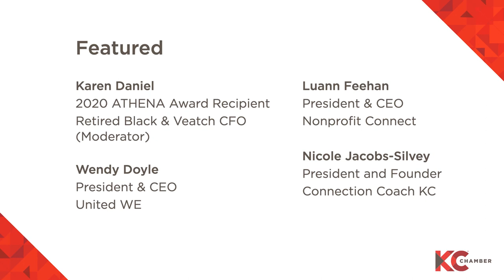Diverse Voices Matter: Women on Boards of Directors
Having an effective board of directors is crucial to any organization. Yet nearly one in 10 boards have no women leadership. Among the largest 3,000 U.S. publicly traded companies, only one in five board members are women.

Gender diversity on a board is one way to bring diverse perspectives to an organization. Women serving on boards helps to broaden the talent at all levels.

That’s why the KC Chamber’s Women’s Leadership programming hosted a discussion with Karen Daniel, 2020 ATHENA Award Recipient and retired Black & Veatch CFO, Wendy Doyle, President & CEO of United WE, Luann Feehan, President & CEO of Nonprofit Connect, and Nicole Jacobs-Silvey, President & Founder of Connection Coach KC.

The virtual panel addresses the definitions of various boards and governance structures, share the type of experience needed to be successful in board service, how to prepare for board service by asking the right questions, and answer your burning questions about this important topic.

Moderator:
Karen Daniel retired in July 2018 as Executive Director, Chief Financial Officer and President of the Global Finance & Technology Solutions division for Black & Veatch (B&V). She is currently one of the owners of the Kansas City Royals. Karen also served on the KC Chamber Board of Directors from 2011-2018, and was Chair of the Board of Directors in 2017. Over the course of her career, she has served on several notable boards and councils including: President Obama’s Advisory Council on Doing Business in Africa, Northwest Missouri State University Foundation Board of Directors, Women’s Employment Network Board of Directors.

Karen has also received multiple recognitions including the 2020 KC Chamber ATHENA leadership award. In 2008, she was named the first CFO of the Year by the Kansas City Business Journal, and was recognized in 2005 by the Business Journal as part of the Women Who Mean Business.

Panelists:
Wendy Doyle is the President & CEO of the United WE, formerly the Women’s Foundation, where she advances all women’s economic and civic leadership to make meaningful change. She has served as a nonprofit consultant, focusing on board development and strategic planning and fundraising management, and as the Executive Vice President of Catholic Charities of Northeast Kansas. Wendy has served on the boards of Nonprofit Connect and Civic Opera Theater.

Luann Feehan is the President & CEO of Nonprofit Connect. She is a Certified BoardSource Governance Trainer and DiSC Behavioral Assessment Trainer, bringing over 20 years of experience in leading successful nonprofit teams. Luann is a sought-after expert on nonprofit trends and best practices, and is a leading voice in Kansas City’s nonprofit community.

Nicole Jacobs-Silvey is the President & Founder of Connection Coach KC. She created a training series called “At the Table” that assists not-for-profit boards with the intentional recruitment and retention of board members from diverse backgrounds. The training series focuses on the principles of shared power and inclusive leadership as the foundation of a strong board culture. Nicole has over 20 years of experience in the not-for-profit sector.

Our Service Sponsors are Blue Cross and Blue Shield of Kansas City, Children's Mercy, CommunityAmerica Credit Union, FleishmanHillard, Grant Thornton, Hallmark, HNTB, Kansas City Royals, McCownGordon Construction, PNC Bank, Shook Hardy & Bacon, State Street, T-Mobile, The University of Kansas Health System, and UMB.